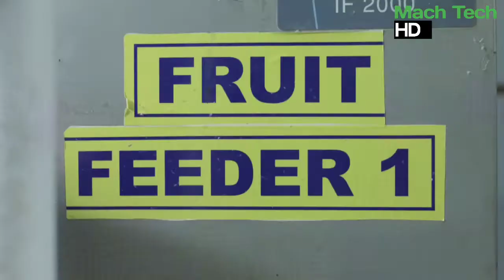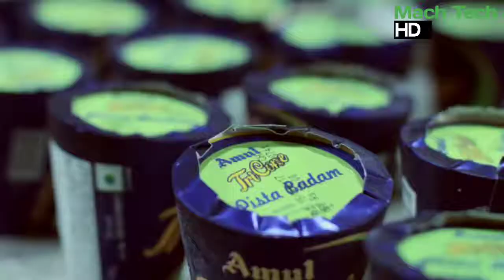Modern Food Processing Technology with Cool Automatic Machines That Are At Another Level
Incredible Food Processing Modern Technology Machine, Faster Food Processing machinery

2. Automatic pancake production line
4. Ice cream cone production line